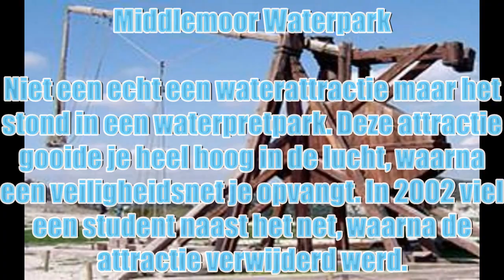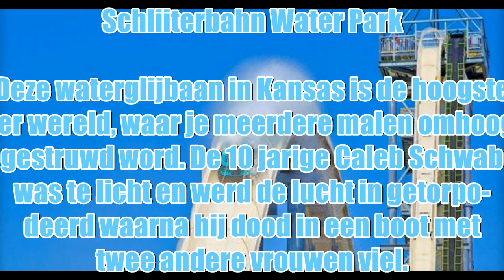10 Grootste Waterpretparkrampen